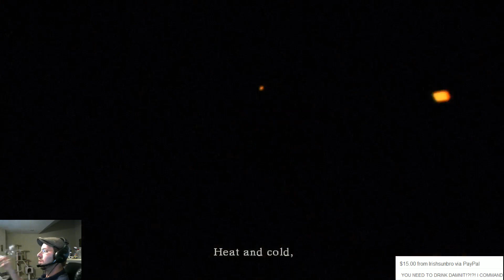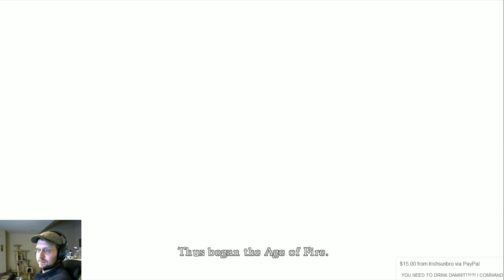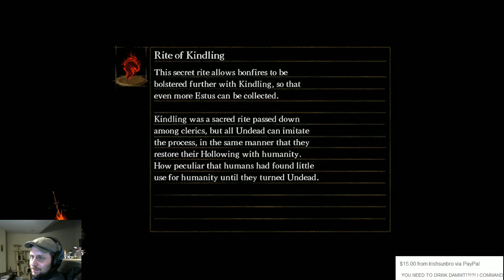Dark Souls - Drunkthrough Part 1: The Birth of a Casual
The following Drunkthrough is performed by a trained professional, do not try this at home. Always drink responsibly.

Dark Souls focuses on dungeon exploring and the tension and fear that arise when players encounter enemies in this setting. The game is a spiritual successor to Demon's Souls, which in turn is considered a spiritual successor to the King's Field games. The game takes place in an open world environment and uses a third-person perspective. The player battles using various weapons and strategies to survive in a dark fantasy world. Online features allow players to share the play experience without need for direct communication.

With respect to Demon's Souls, there are more weapons, spells, and new classes. Before release, it was also said to be "significantly harder", with more enemies and more difficult encounters. It includes leaving messages to other players, seeing others' deaths, and player versus player (as well as a new co-op system); similar to the online functions in Demon's Souls. The items the player uses in these games are significantly different.

All recordings are on Xbox 360 using a Hauppauge HD PVR 2 Gaming Edition or using Xsplit on a custom gaming PC built by Cowboy himself.